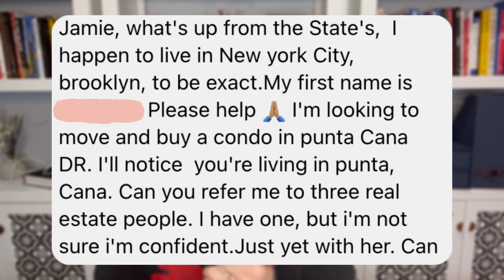Why U.S. Expats Get SCAMMED in the Dominican Republic!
In this video  I share the number one thing you can do to avoid a real estate scam in the Dominican Republic along with my 3 investment criteria before I put my money into a punta cana property and real estate developer.

I am NOT a financial advisor so please consult with one or your lawyer or accountant before making decisions. I share my perspective on this channel. I am not an expert.

Also if you decide to use an attorney or realtor friend, they will compensate me via referral fee if you end up doing business. Please be sure to still use your own judgment even with a referral from me.